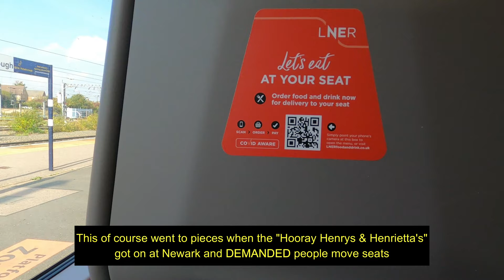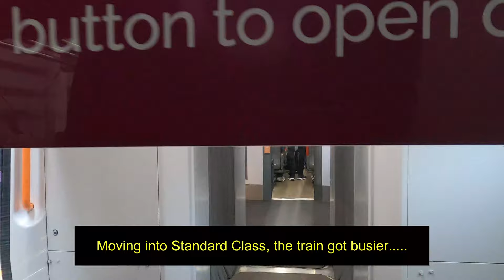VLOG 10 - Hartlepool (a) [Season 21-22]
An eventful away trip to Hartlepool United.

Afraid there's not too much match coverage in this one (why, is explained in the video)

Again, it's mostly the trip to and from the game.

Grumpy Me appears at the end of the video - I'd just had enough and wanted my bed and sleep!!